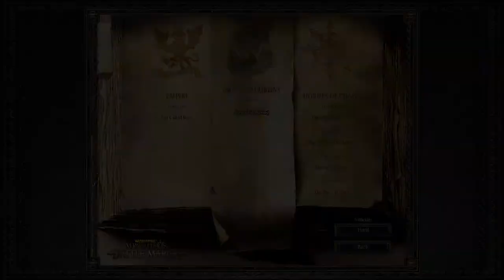Mark Of Chaos (Battle March EP1, Green iz Best)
The first episode in my Let's Play of the Mark of Chaos EP Battle March.